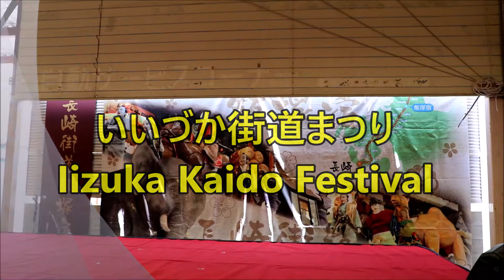近大福岡高校のエンターテインメント・マーチ！！吹奏楽！！2018いいづか街道まつり！！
ENTERTAINMENT MARCH for Fukuoka of Kindai high school!! Brass band!! 2018 Iizuka Kaido Festival!!

2018年10月28日に福岡県飯塚市で開催されました。
It held in Iizuka,Fukuoka on October 28,2018.